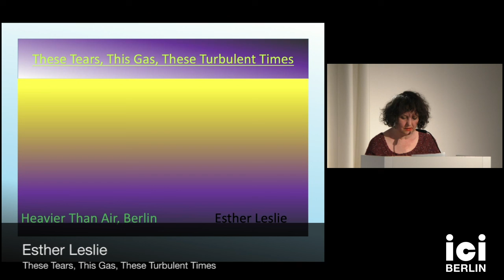Esther Leslie: These Tears, This Gas, These Turbulent Times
Gas, made in the factories of future conglomerates IG Farben (Germany) and Imperial Chemical Industries (Britain), diffused from the battlefields of the First World War and seeped into dreams and thought. In Walter Benjamin’s concept, this gas of modern life re-synthesized, in retrospect, the apparent innocence of a photographic gaseous haze – which, in truth was a deposit of economic structure, political fantasy, a damp fog of imperial history that threatened to linger on – into a killing atmosphere on the Front, which in its way also threatened to persist, permeate, and poison the lamley declared after-war. What gases and deadly historical fogs surround people today in turbulent days of war and competition, of street control and protection of private property? What protections might a human adopt and adapt to see into and through the opaque atmospheric screens? Are new gases needed to neutralise the old ones or is the climate too much corrupted?

Esther Leslie is Professor of Political Aesthetics at Birkbeck, University of London. Her interests lie in the poetics of science and imbrications of politics and technologies, with a particular focus on the work of Walter Benjamin and Theodor Adorno, as well as the poetics of science, European literary and visual modernism and avant gardes, animation, colour and madness. Current work focuses on turbid media and the aesthetics of turbulence. Her books include various studies and translations of Walter Benjamin, as well as Hollywood Flatlands: Animation, Critical Theory and the Avant Garde (2002); Synthetic Worlds: Nature, Art and the Chemical Industry (2005); Derelicts: Thought Worms from the Wreckage (2014), Liquid Crystals: The Science and Art of a Fluid Form (2016) and Deeper in the Pyramid (2018) and The Inextinguishable (2021), both with Melanie Jackson.

Organized by Sam Dolbear and Flossie Draper

This event is partly supported by an Initiativstipendium from the Deutscher Übersetzerfonds, who is supporting Sam Dolbear and Flossie Draper to explore the possibility of a publication of Gas gegen Gas in both German and English.